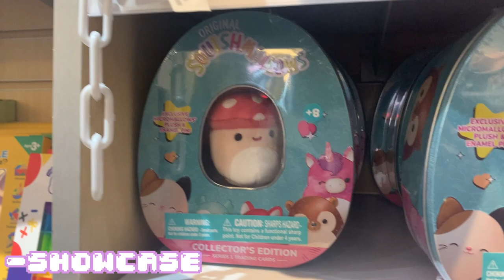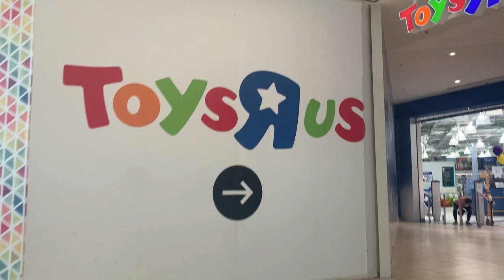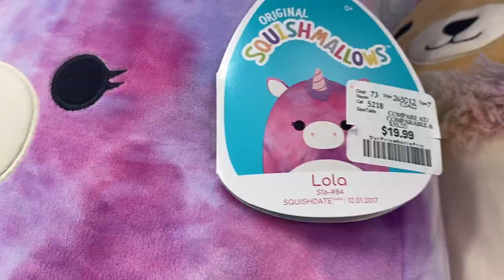I NEVER THOUGHT I WOULD FIND HER! | Squishmallow Hunt Vlog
I was not expecting to find Joelle this hunt!! Thanks Micah for being in this video love you sis